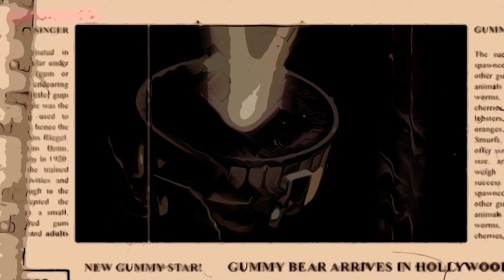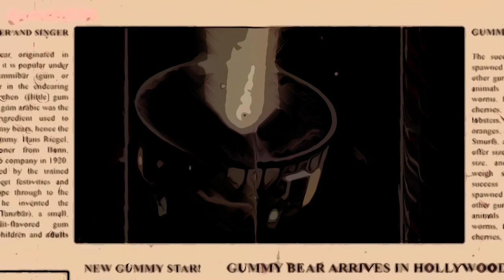SMOOOTH CARTOON Gummibär REQ VIDOE Portuguese Halloween Special Gummy Bear SOng